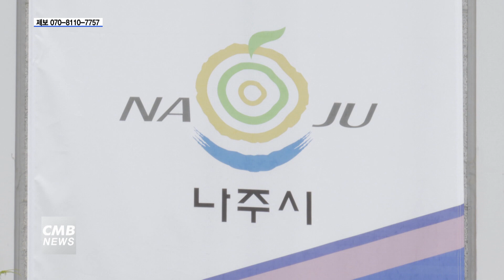[전남뉴스] 전남 나주시, 지방세 전자송달·자동이체 신청 세액 공제 확대